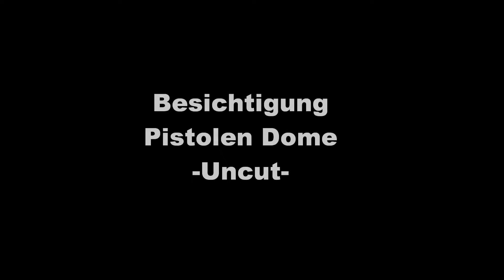Uncut: T.A.G. JO's Paintballcenter 22.10.2011 - Besichtigung "Pistolen-Dome"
T.A.G. (Tactical Action Games)
auf JO's Paintballcenter in Obergebra
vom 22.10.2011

Besichtigung des neuen Pistolen Dome!